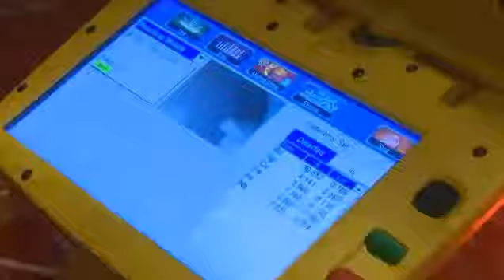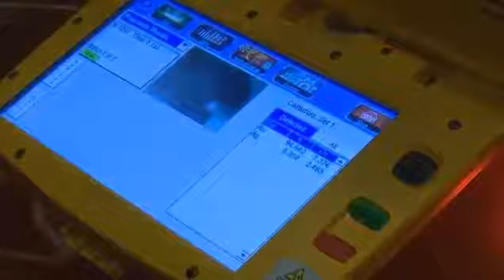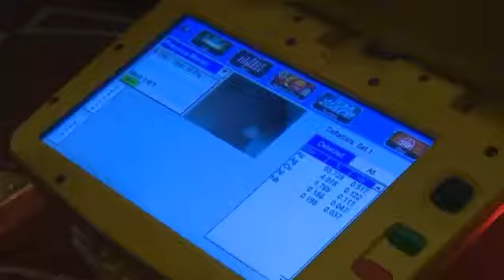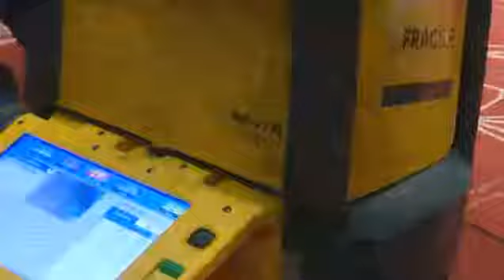IGP siro akiomba msamaha kwa jpm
igpsirro kuomba musamaha